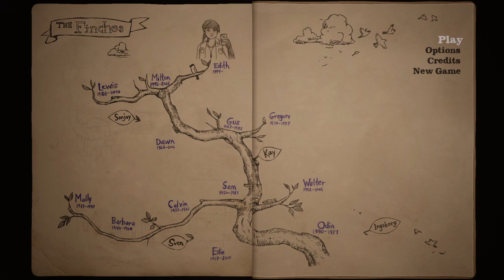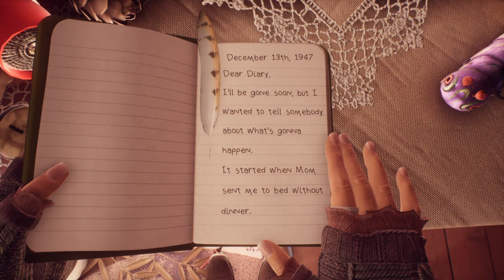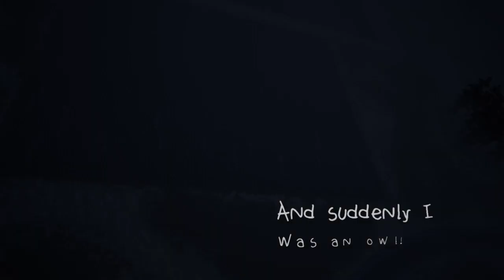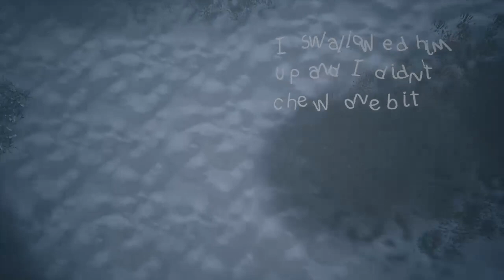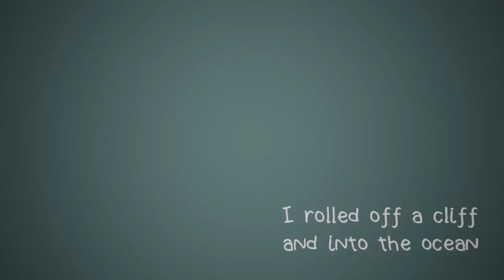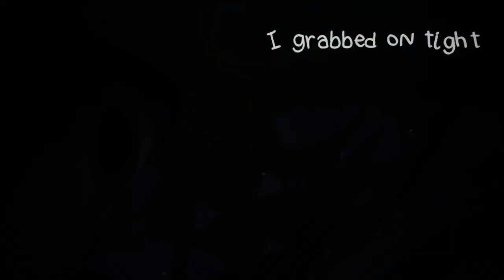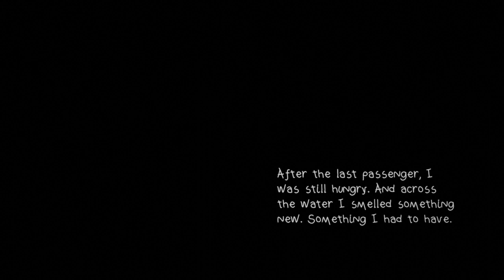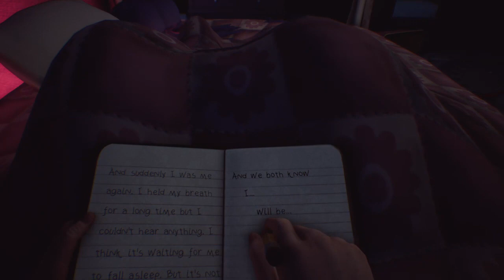What reamais of edith finch [Ep.1 Where are we?]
Hey everyone I hope you are enjoying the videos subscribe and hit that bell to get notifications when I post new videos and I will see you guys in the next video